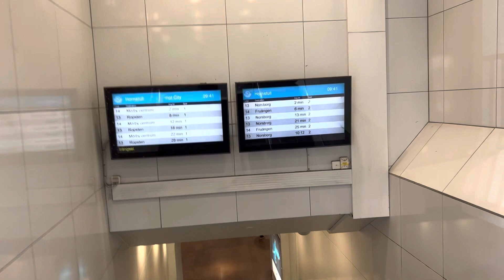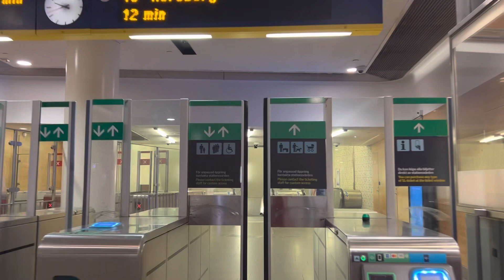Sweden,Stockholm, Hornstull metro station